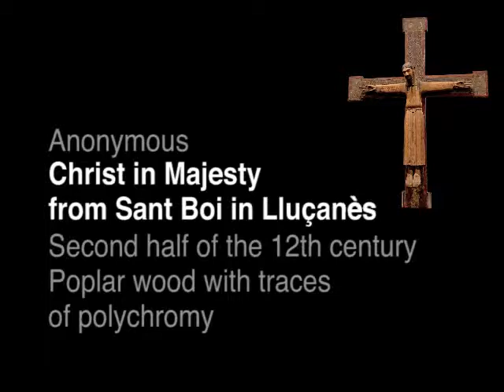Christ in Majesty from Sant Boi in Lluçanès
Anonymous
Vic workshops
Second half of the 12th century
Poplar wood with traces of polychromy
109.5 x 109.5 x 19 cm
From the parish church of Sant Boi in Lluçanès (Osona)
MEV 9723

The iconography of Christ in Majesty most probably comes from the text of Revelations that describes the vision of Jesus triumphant, dressed in the tunic, come to Earth to save humankind. He is on the cross, where the figures of the Virgin and Saint John are usually depicted, with the symbols of the Evangelists at the ends. This iconographical representation was very popular in Roussillon and the rest of Catalonia; in fact, according to 'Mossèn' Gudiol it is on record that a Christ in Majesty was venerated in Vic Cathedral until the 18th century. The Christ in Majesty MEV 9723, though it comes from the parish of Sant Boi in Lluçanès, could have been set originally in Sant Salvador in Bellver, where an Augustinian canonry was founded in about 1110. He is dressed with the long-sleeved 'manicata' tunic, and bears a close resemblance to the famous Batlló Christ in Majesty, in the Museu Nacional d'Art de Catalunya, and the Beget Christ in Majesty, conserved in situ.